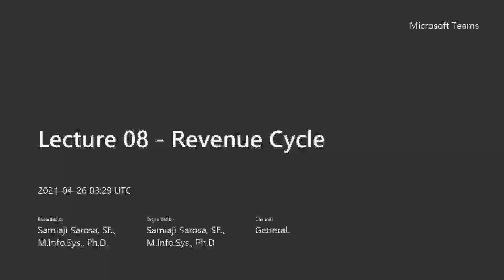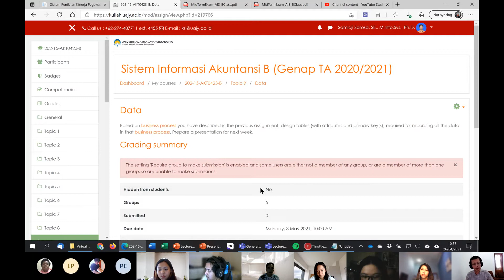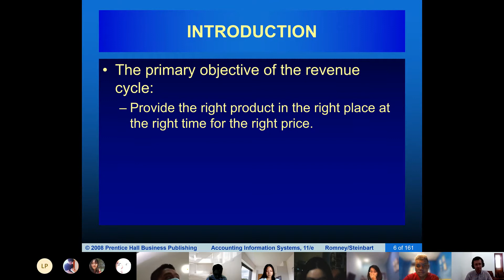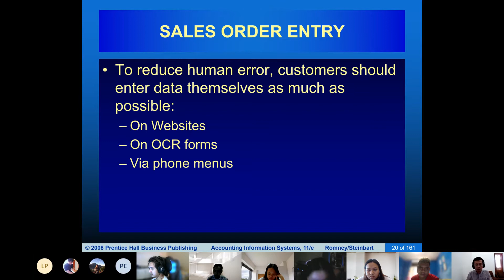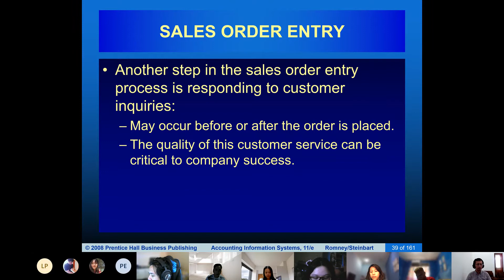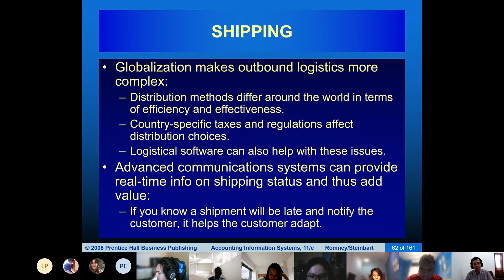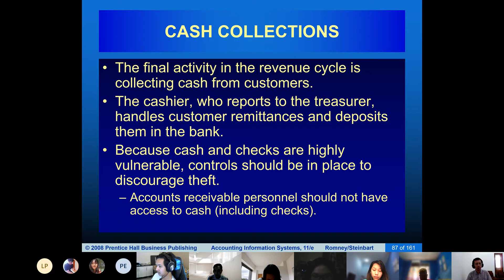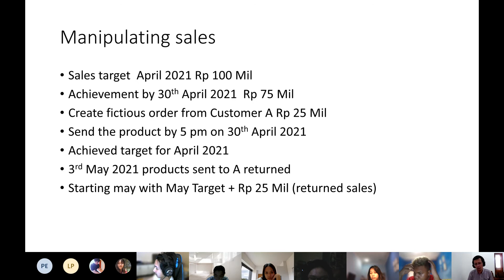AKT0423B - Lecture 08 - Revenue Cycle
Lecture 08 Accounting Information Systems (AKT0423) B Class. The topic is "Revenue Cycle"